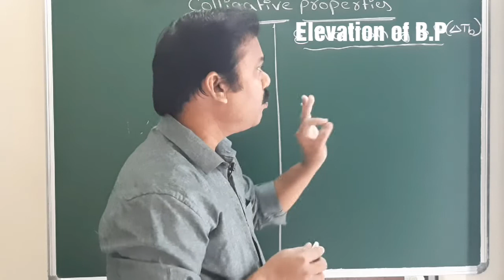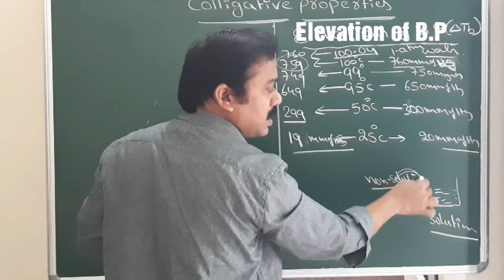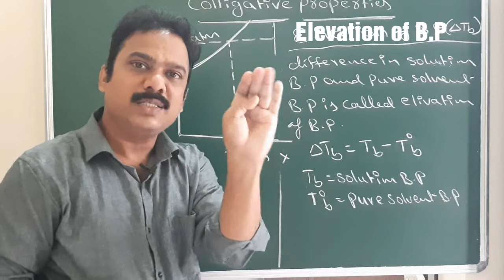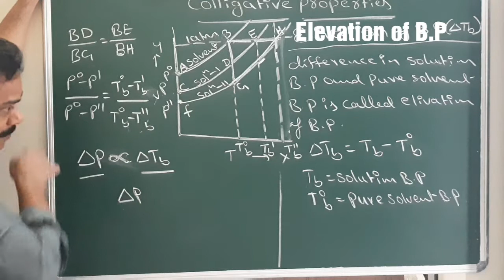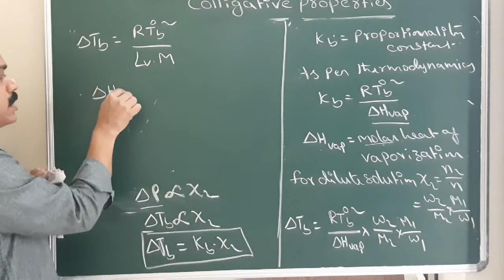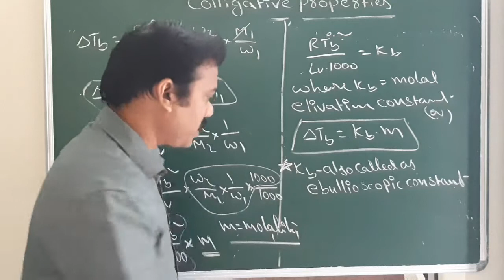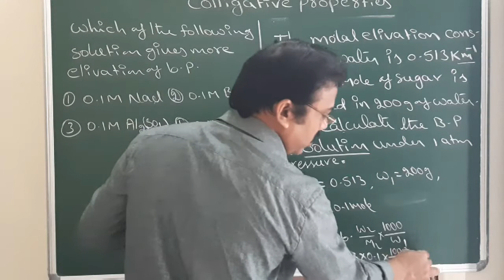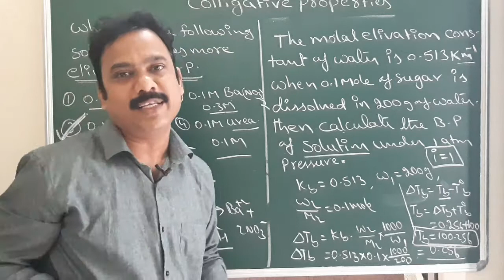SOLUTIONS#4 ||COLLIGATIVE PROPERTIES || ELEVATION OF BOILING POINT||( English and TELUGU)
For class 12 th and Jee mains and NEET students